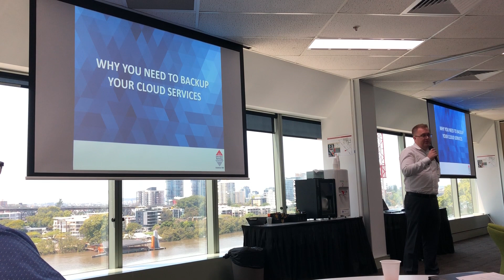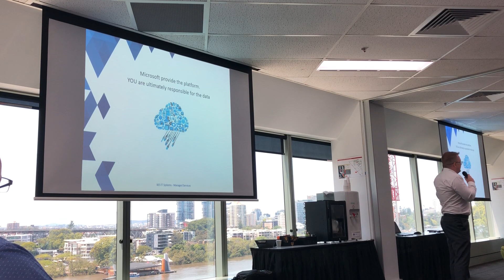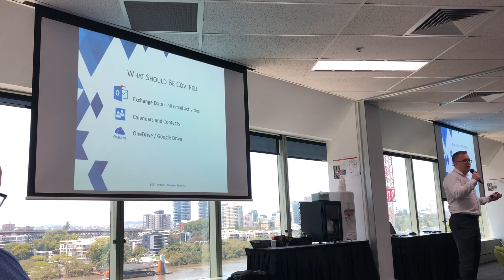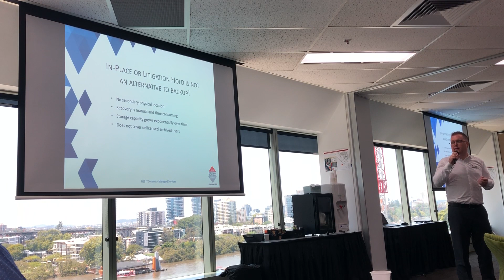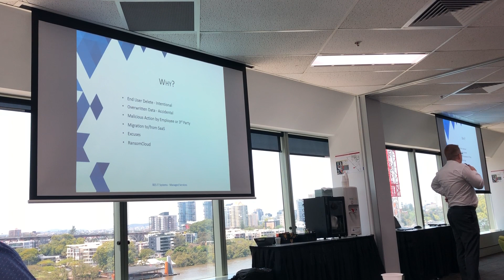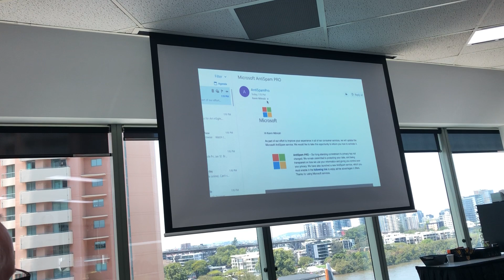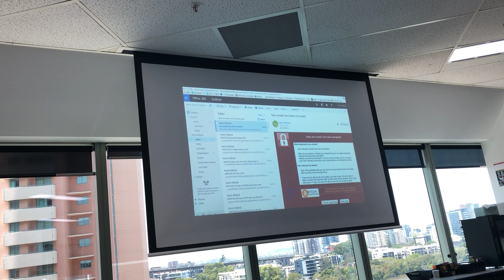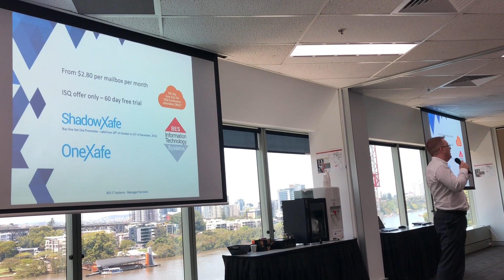Why you need to backup your Office 365 Mailboxes!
Matt Bristow from BES IT Systems presenting at the Independent Schools Queensland ICT Managers Forum in Brisbane.  Here Matthew explores the pertinent reasons for backing up SAAS platforms, and how the Storagecraft Cloud Backup solution fits the bill.